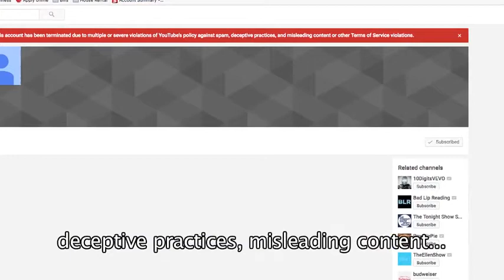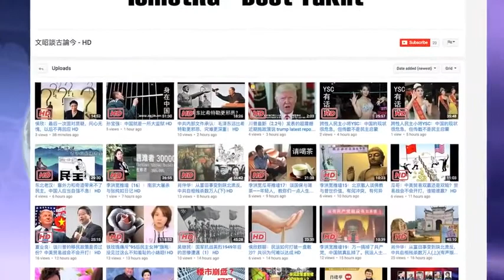两会落幕日、“明镜”被封时。郭文贵爆料效果显现